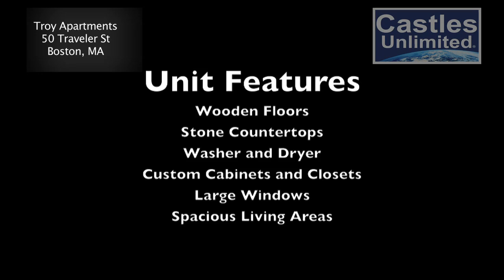Troy| Boston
Troy Apartments
Address: 55 Traveler St, Boston, MA